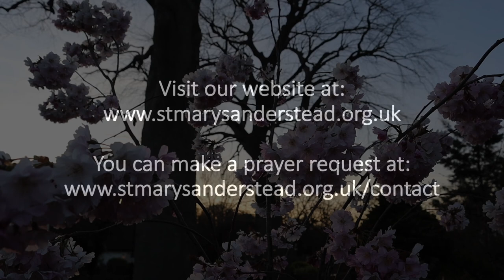Morning Prayer | 25th March 2020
Watch the very end for a reminder of the beauty of nature right on our doorsteps...